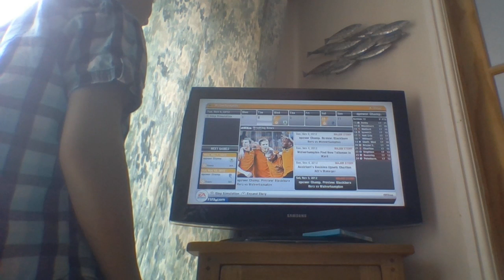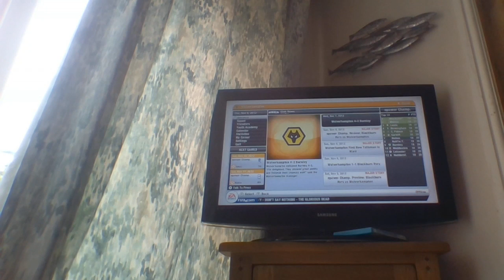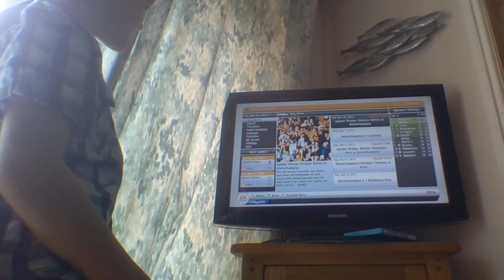Fifa 13 Career: Two 4-3 Wins??